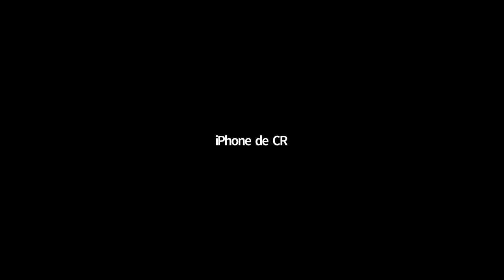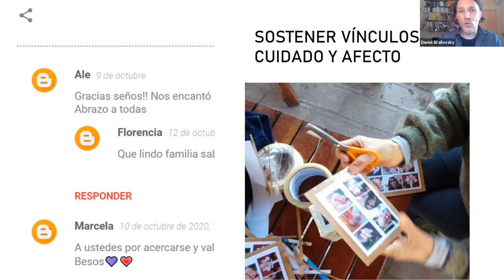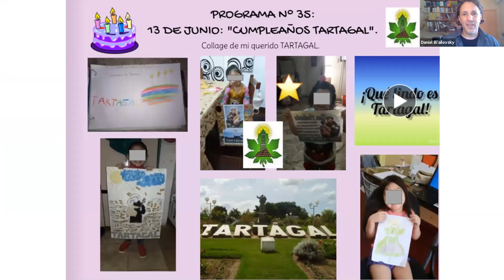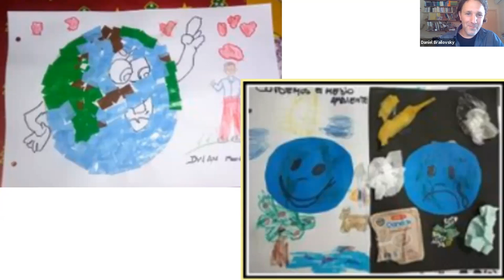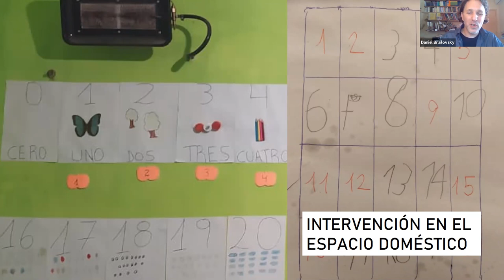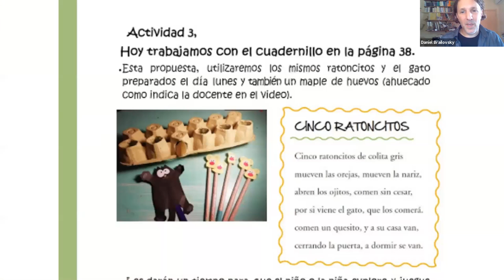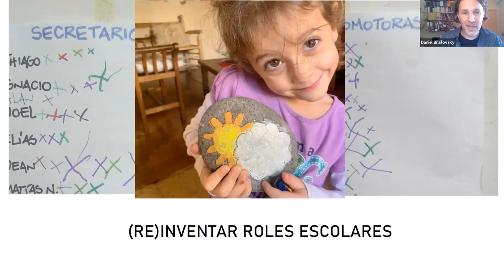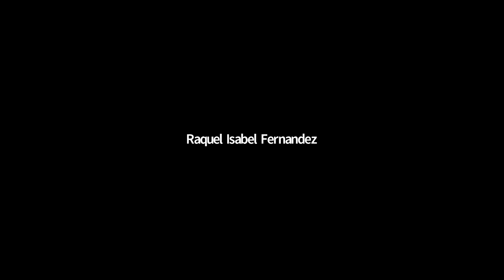Medios y tecnologías digitales en el nivel inicial. Una relación posible por Daniel Brailovsky.